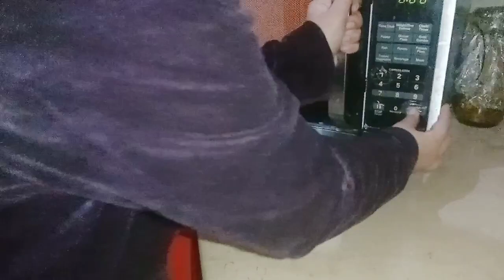Pizza 🍕 made by me//home made pizza#yummy#tasty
Yummy Pizza zrur try kren